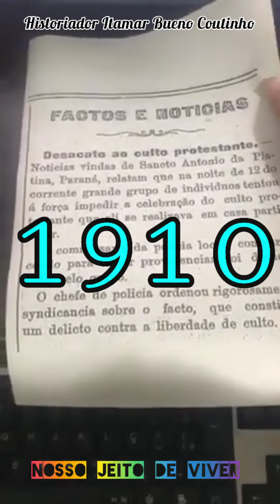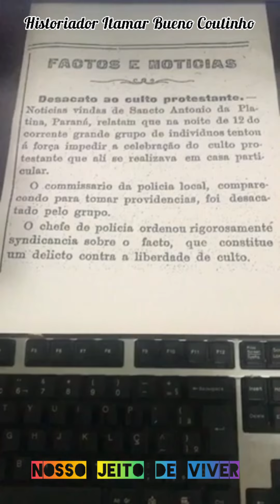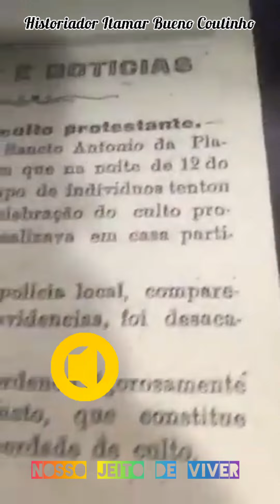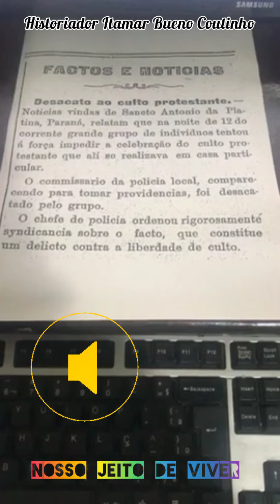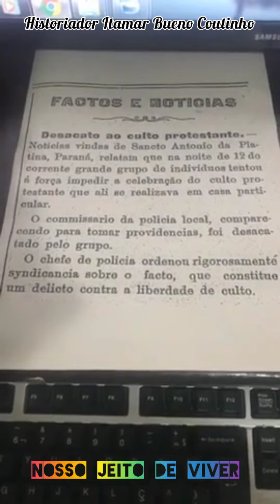Jornal sobre perseguição dos irmãos 1910 e Carta de Luiz Franciscon ao governo Brasileiro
acervo do irmão @itamarcoutinho3167 historiador.
 cartas  e documentos sobre a perseguição da igreja católica e as autoridades brasileiras aos irmãos primitivos de Santo Antônio da platina, PR
 Irmão Luiz Franciscon manda carta ao governo Brasileiro.